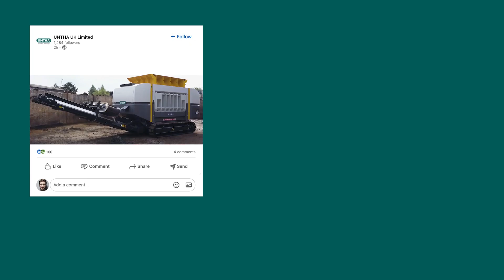That was 2022!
2022 in a nutshell.
We shredded millions of tonnes of material.
We met hundreds of our amazing clients.
We came through your screen — and had fun along the way!
And there’s a whole lot more where that came from. Thank you for playing your part — see you next year!